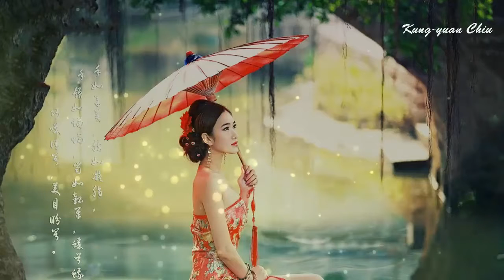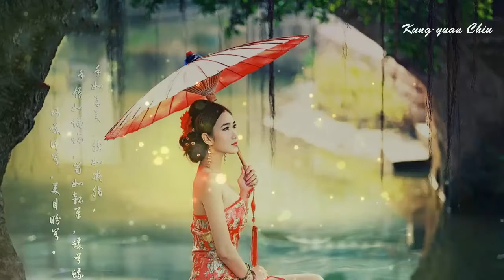Lei Ting 雷婷 • 你会爱我到什么时候2018Beautiful Chinese Music 鋼琴 輕音樂 安靜